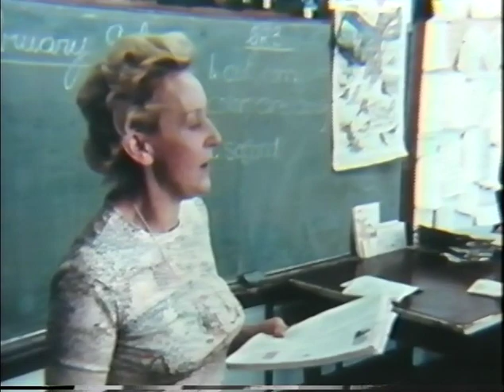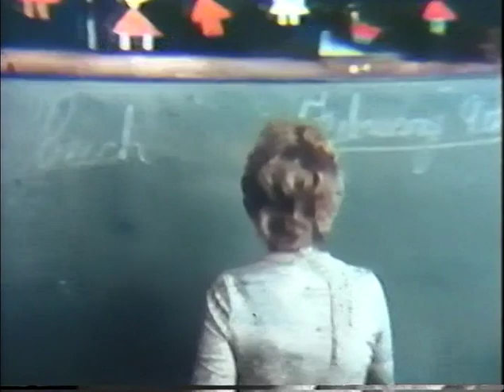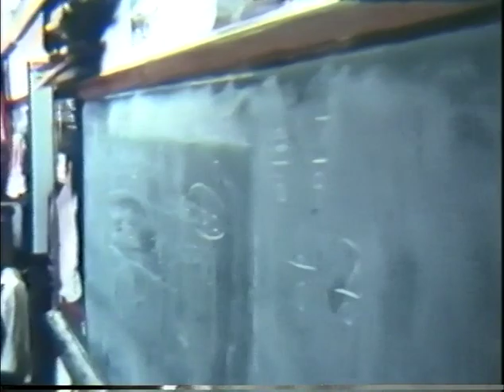Block Island Summer Paradise 1976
A rare glimpse into life in the mid 1970’s in the smallest town in the smallest state created by Scott Sorenson.